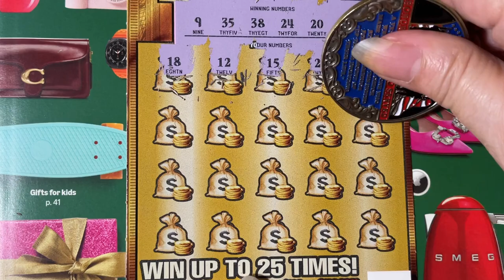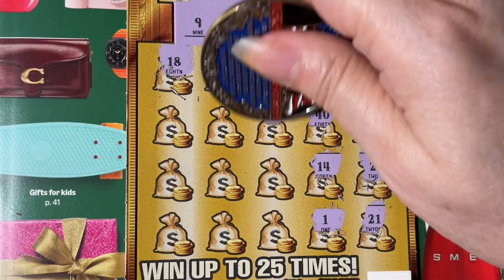Gold Rush LTD 19